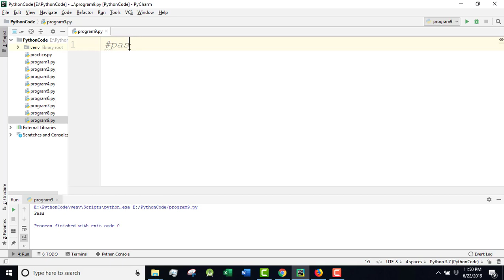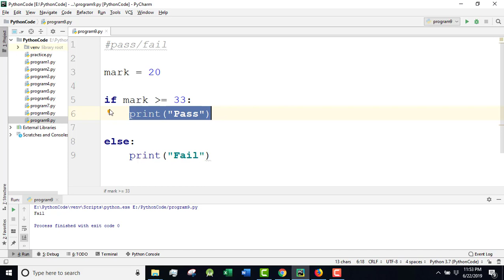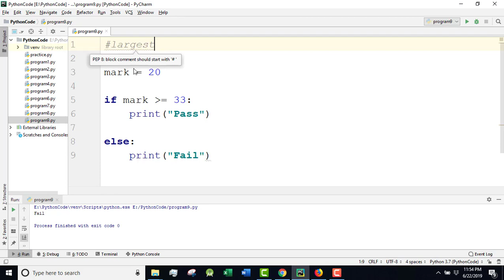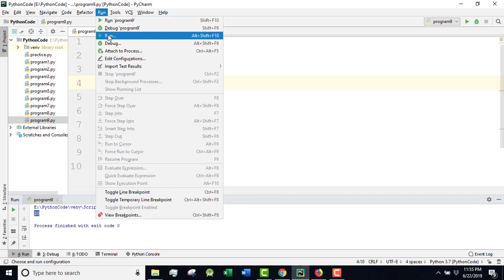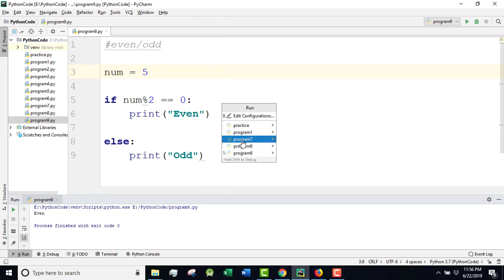Python Bangla Tutorials 14 : if, else statement (practical)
Learning outcomes:
1) conditional control statement
2)  if statement syntax
3)  else statement syntax
4) pass / fail program
5) largest number between 2 numbers
6) Even / odd program